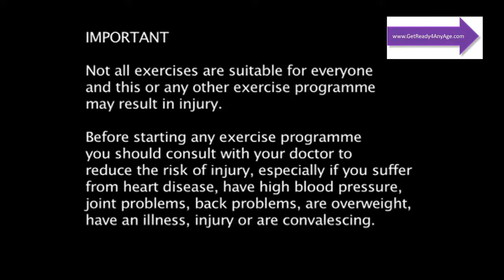Green Goddess Hands and wrist exercises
The Green Goddess, Diana Moran, shows you how to do exercises for your hands and wrists